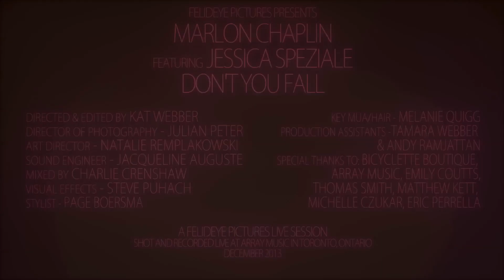Marlon Chaplin ft. Jessica Speziale - Don't You Fall (Felideye Pictures Live Session)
Felideye Pictures presents a live session with Marlon Chaplin ft. Jessica Speziale in "Don't You Fall"

Directed and Edited by Kat Webber
Director of Photographer - Julian Peter
Art Director - Natalie Remplakowski
Sound Engineer - Jacqueline Auguste
Mixed by Charlie Crenshaw
Visual Effects - Steve Puhach
Stylist - Page Boersma
Key MUA/Hair - Melanie Quigg
Production Assistants - Tamara Webber & Andy Ramjattan

Special Thanks:
Bicyclette Boutique, Array Music, Emily Coutts, Thomas Smith, Mathew Kett, Michelle Czukar, Eric Perrella

Written by Marlon Chaplin
Copyright SOCAN
Shot and recorded at Array Music, Toronto On.